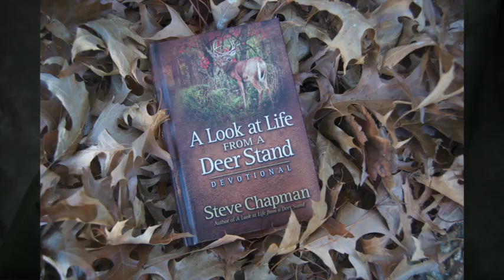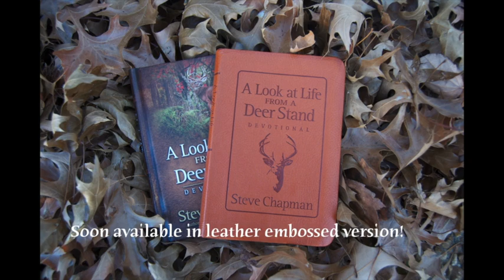Steve Chapman, A Look At Life From A Deer Stand-Devotional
Steve Chapman talks about his book, A Look At Life From A Deer Stand Devotional.